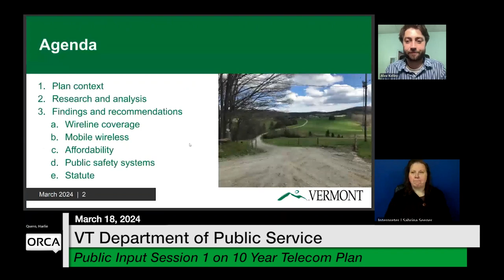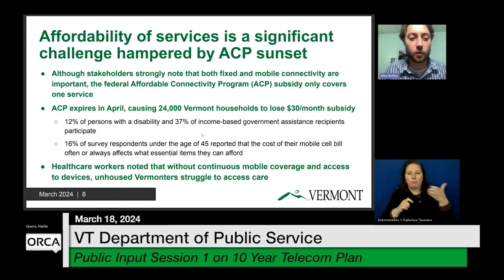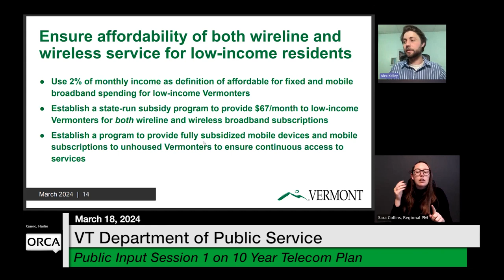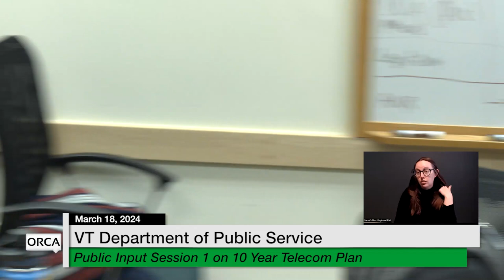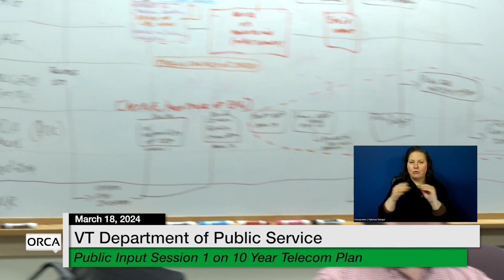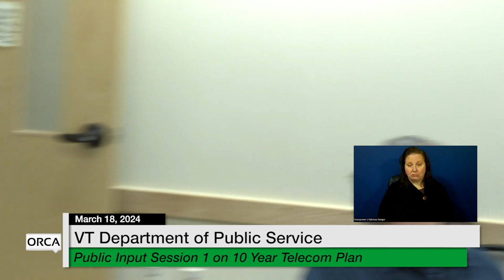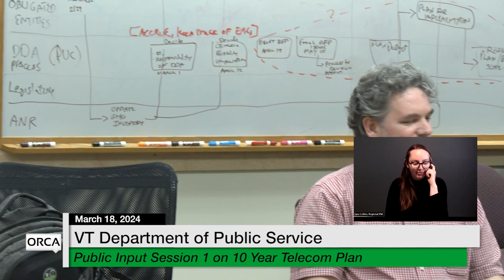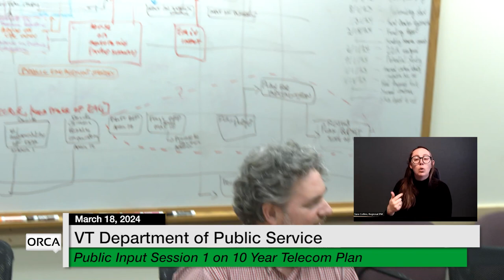Vermont Department of Public Service - Public Input Session 1 on 10 Year Telecom Plan 3/18/2024